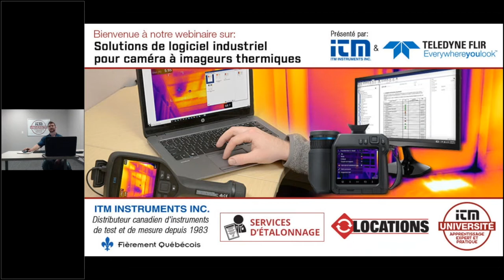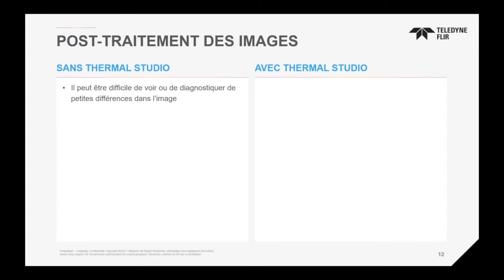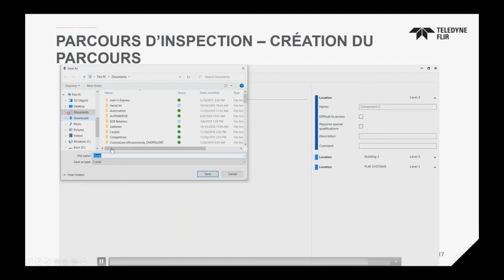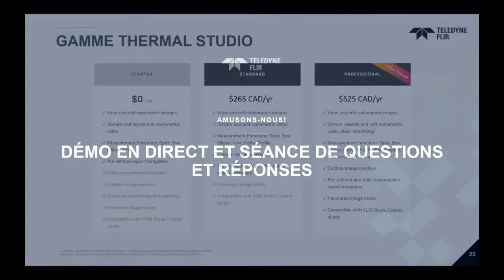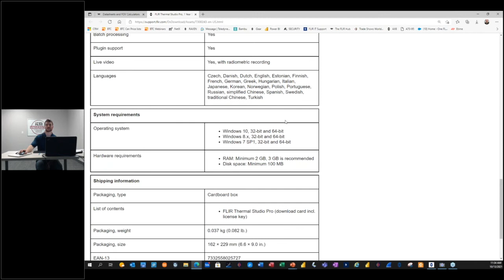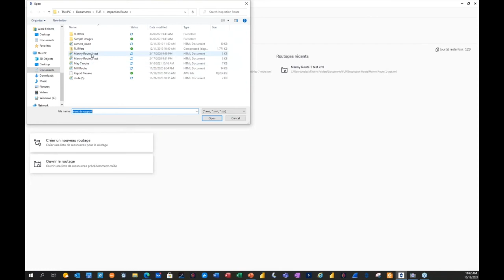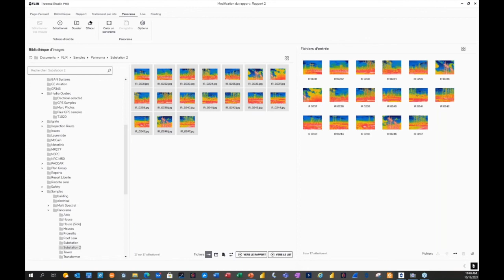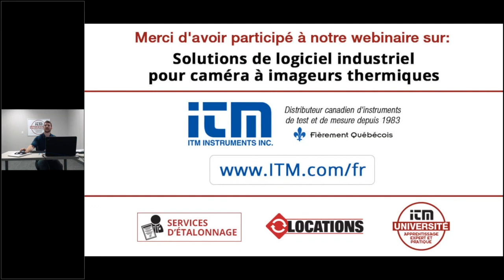Webinaire: Solutions de logiciel industriel pour caméra à imageurs thermiques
Il y a beaucoup de facteurs à prendre en compte lorsque vous cherchez un imageur thermique: résolution, mise au point, émissions, gamme de températures, application, budget et bien plus encore. La disponibilité des solutions logicielles pour cette caméra est un facteur majeur souvent négligé.

Choisir l’imageur thermique avec la solution logicielle qui répond à vos besoins pourrait offrir plusieurs avantages, notamment:
• Économie de temps lors des affectations de travail
• Augmentation du temps de disponibilité et réduction des coûts d’entretien
• Partage de vos conclusions avec les clients ou vos collègues
• Prise de décisions plus éclairées plus rapidement
• L’assurance que les tâches sont terminées, organisées et accessibles pour comparaisons
• Création des modèles de rapport pour une analyse rapide et professionnelle
• Simplification du flux de travail et augmentation de la productivité
• Automatisation de la conception et de la composition des rapports pour fournir facilement aux clients des rapports professionnels
• Conçues pour gérer des centaines d’images thermiques et de vidéos thermiques

Nous savons ce que vous pensez. C’est beaucoup d’informations à prendre en considération. C’est pourquoi nous avons fait équipe avec FLIR pour regrouper tous ces détails dans un webinaire de 45 minutes.